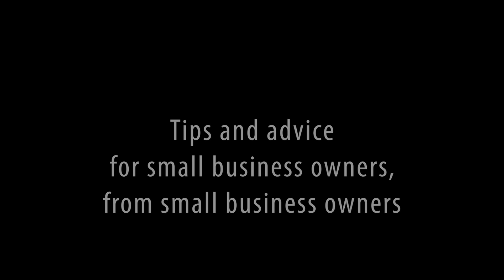Wednesday Wisdom Glenda Locke